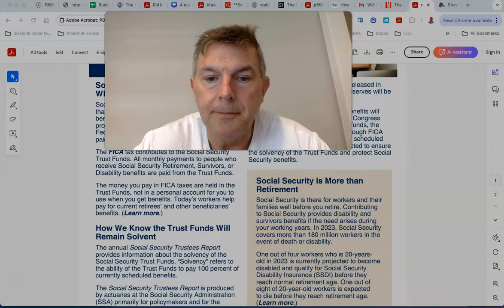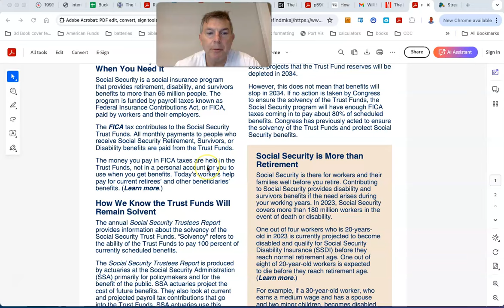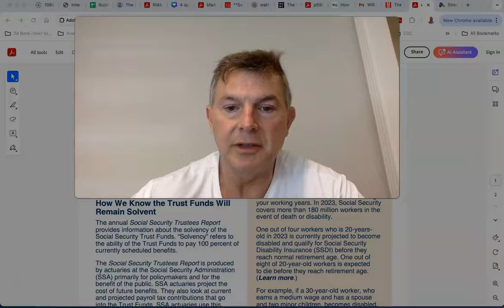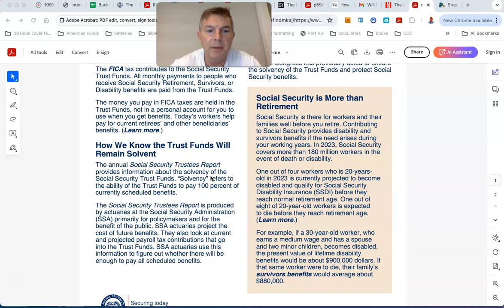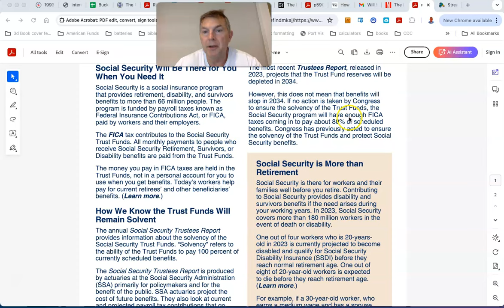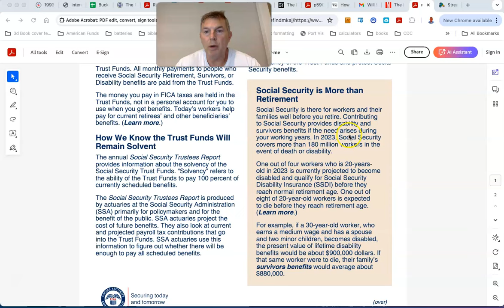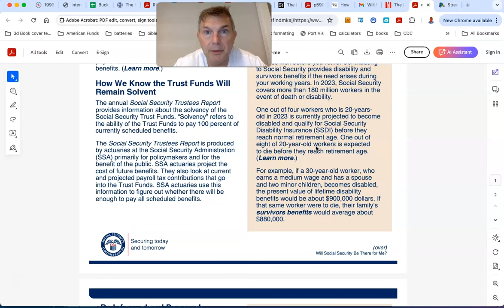Will Social Security Be There For You in Retirement?